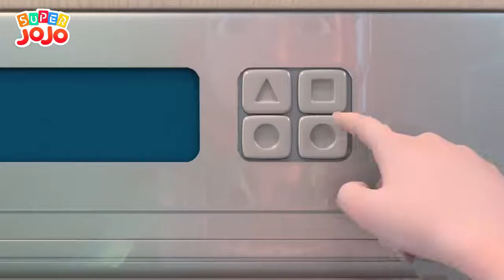60 Bagaimana Mencuci Tanganmu Belajar Cuci Tangan Lagu Anak anak Super JoJo Bahasa Indonesia